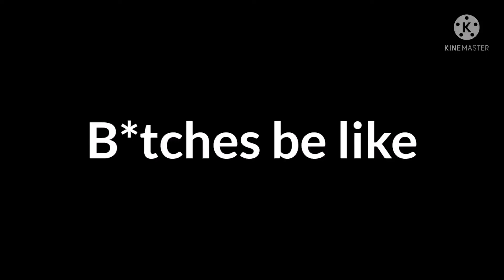B*tches be like meme mlb(not my audio)